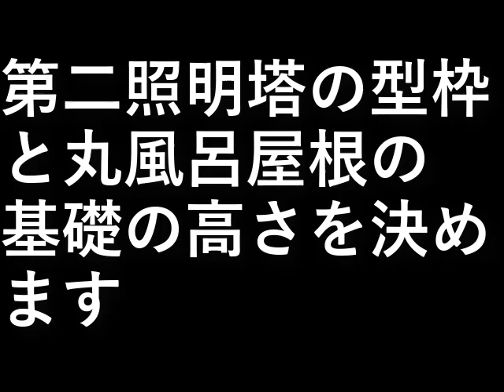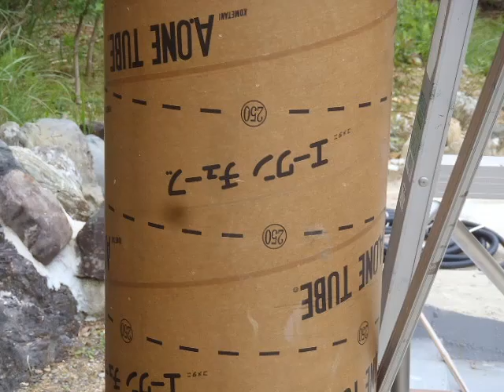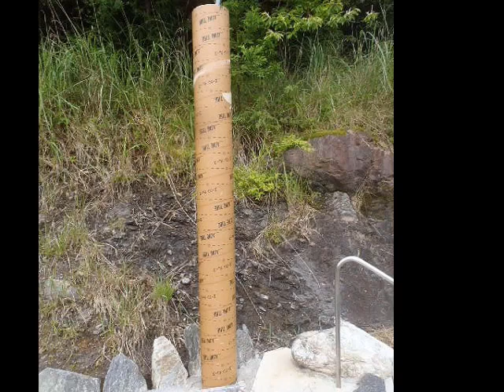自作露天風呂５７．第二照明塔型枠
第二照明塔の型枠と
丸風呂屋根の基礎の高さを決めます。

設備屋の適当田舎暮らし